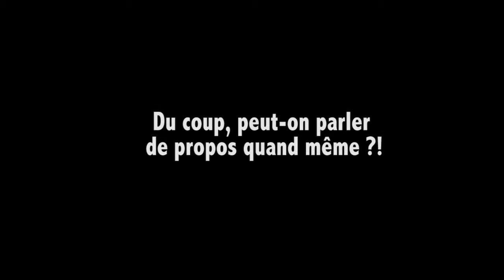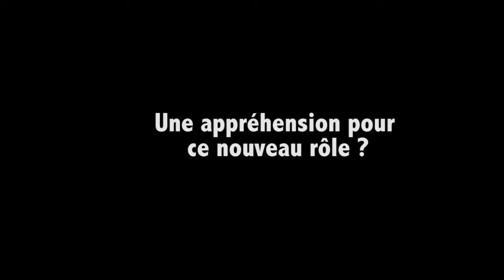Instants d'Année -Théâtre des Carmes La Rochefoucauld Rétro 2015-16 - Episode n°12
Un spectacle à ne pas mettre dans une petite boite. Emprunts des sites où il est produit, il donne une vraie définition de l'expression "In Situ".
Des échanges passionnants, un peu lunaires par moment. Discussion sur le sens, le propos que l'on cherche à tout prix dans un spectacle. Pire que l'on tente de définir à priori avec la fameuse feuille de salle.
Et d'autres passages croustillants à déguster sans modération.
Le tout construit autour du trailer de Flaque fourni par la Compagnie.
J'avais déjà rencontré cette équipe à géométrie variable un peu plus tôt aux Carmes. Elle s'impose par une approche artistique originale, les processus de création qui s'opèrent de façon collégiale aboutissent à des propositions toujours plus insolites et stupéfiantes.